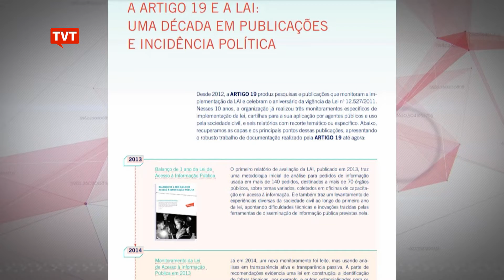Lei de Acesso a Informação completa uma década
A lei de acesso à informação completou 10 anos, com muitas violações recentes. A legislação é um mecanismo importante para a democracia, ao tornar transparentes atos do poder público, que afetam diretamente os direitos de cada um de nós.